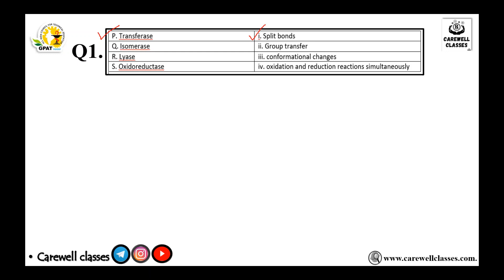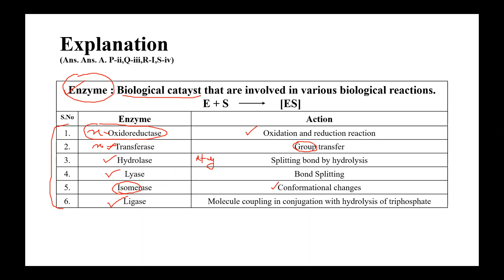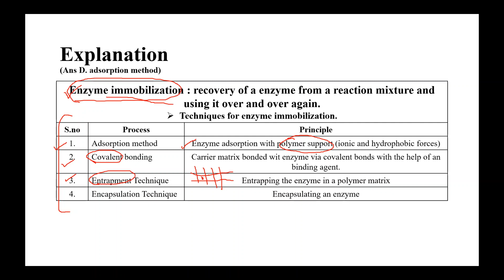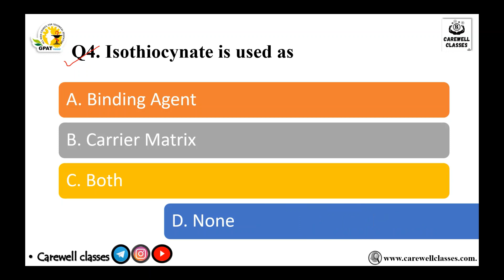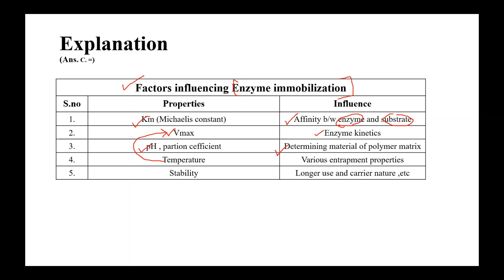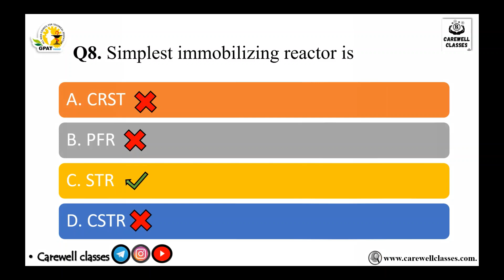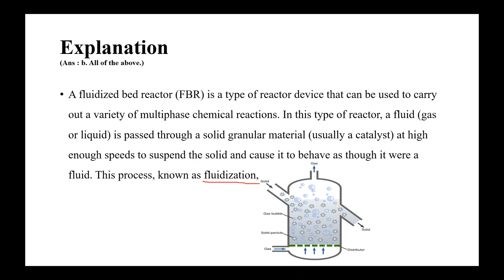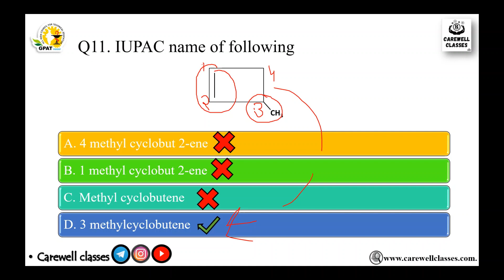#7 MCQ's on Enzyme Immobilization || GPAT || Carewell Classes || Carewell Pharma.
Hello Friends,

This channel is second official channel of carewell Pharma,
In this Channel You will get All shorts video related to Pharmacy, sciences, Chemistry, medicines, Disease etc..
Carewell classes bring you videos for GPAT, Niper, DI, Armed forces Pharmacist, Etc
This Videos also helps in GPAT preparations..
Also covered that mini important information which we ignore in Long videos..

(B pharmacy Video lectures, Notes, Important questions, Question Papers etc..)

Stay tunned with us on :-

Queries covered :- Enzyme immobilization.
Techniques of immobilization.